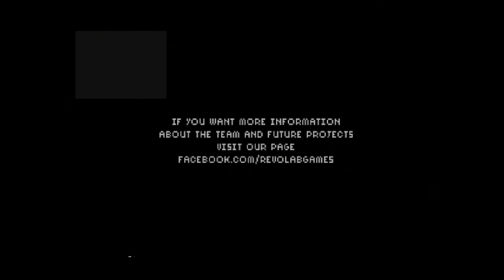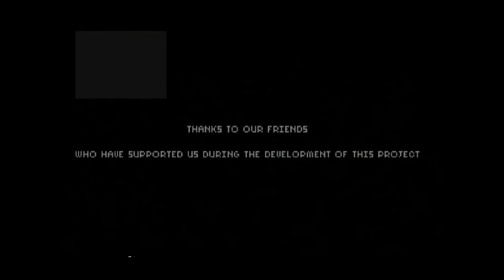Day 7 - 7Days . . . it's time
Is it time yet? Is it time yet? Is it time yet? I want to wake up.
Day 7 of the independant horror game "7Days". It is one of the most chilling, creepiest games I have ever played. I hope you enjoy.